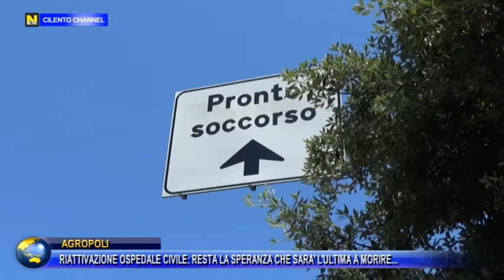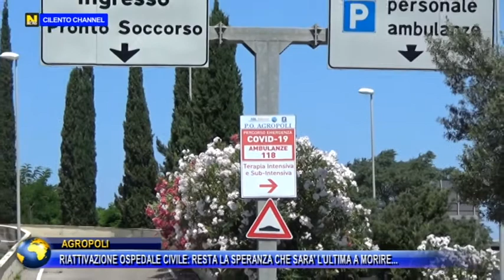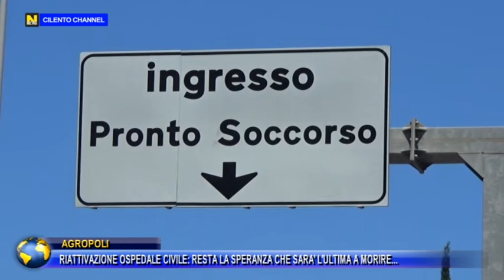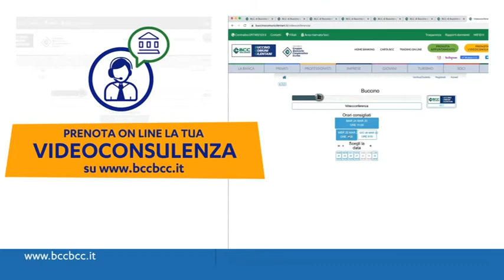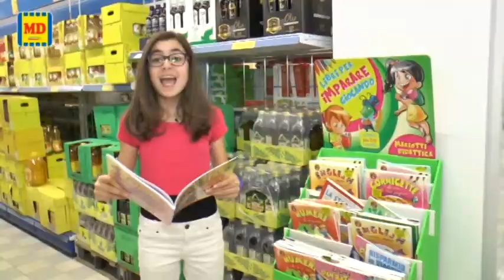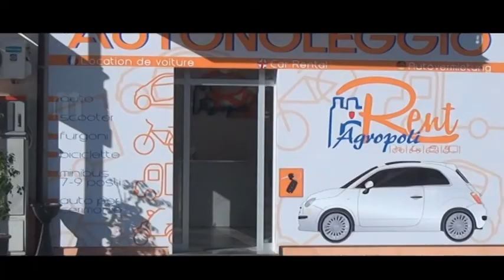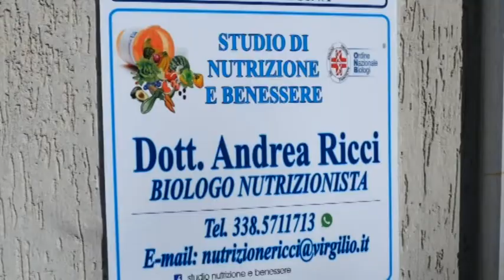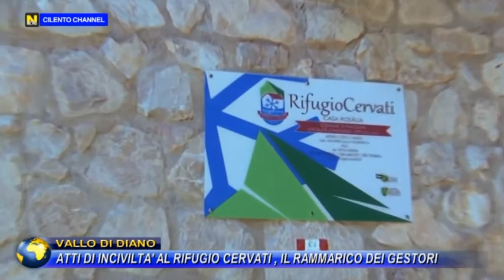TG NEWS 1 LUGLIO 2020